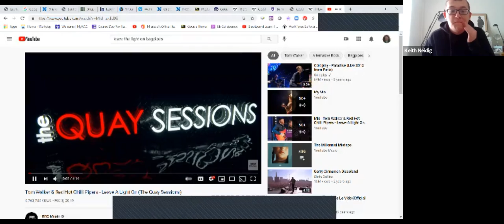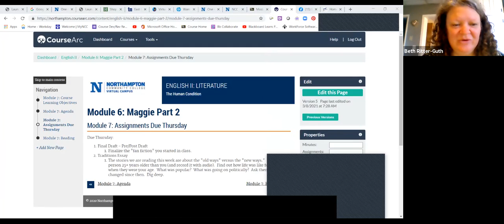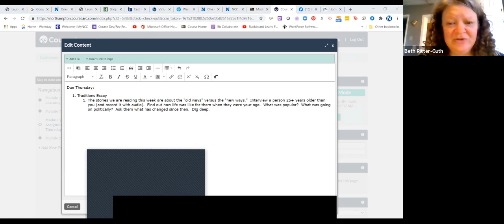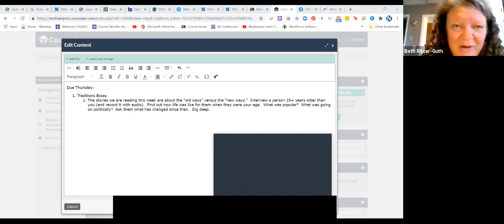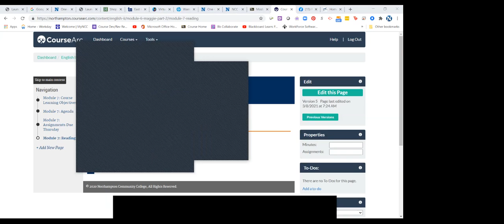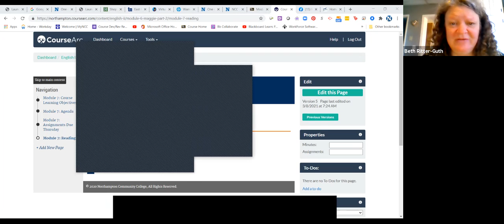English II: March 8, Class Recording